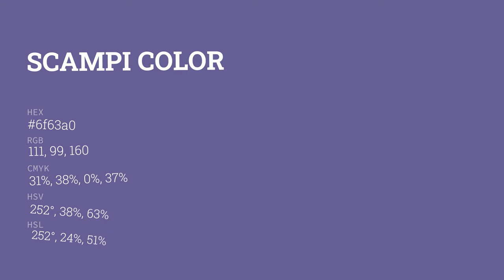Scampi color 6f63a0 hex color - Violet color - Warm color 6f63a0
What color is Scampi ? 6f63a0 hex color - Violet color - Warm color 6f63a0

Hex 6f63a0 Color Code is also known as Scampi color.